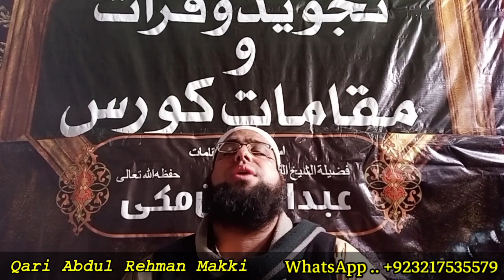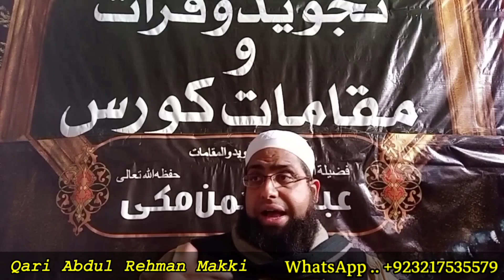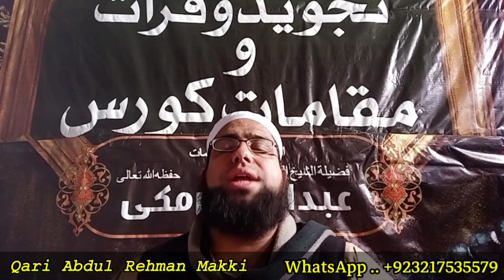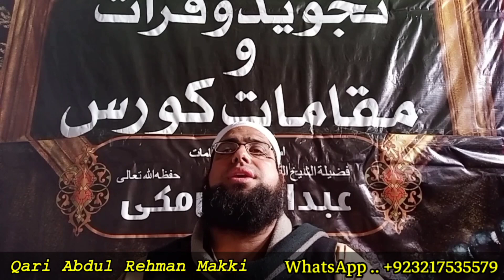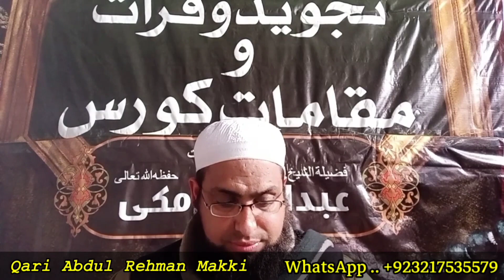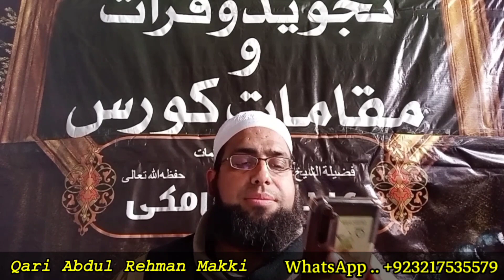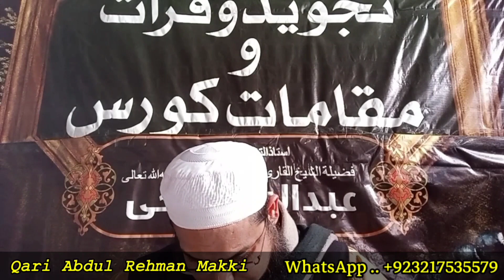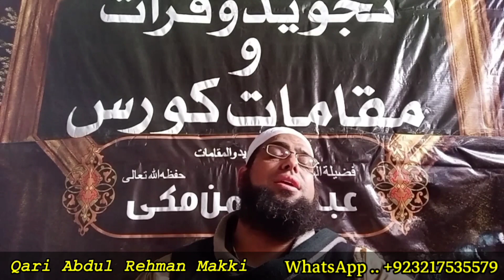Tajweed w Qirat Course